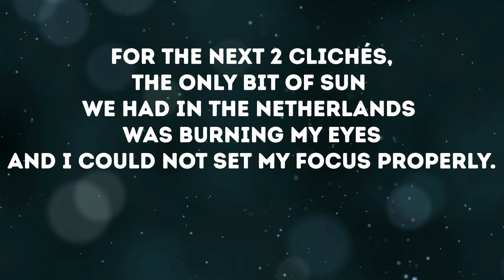Debunking French Stereotypes | Honest Perspective from a French Native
Ready to debunk (or not) French stereotypes? 🇫🇷 Join me for an authentic take on clichés about French people. Gain fresh insights into French culture, lifestyle, and attitudes. Let's dive in and see the real story behind the myths!

Aller, on y va ! 🇫🇷👋

PS : There are English 🇬🇧, Spanish 🇪🇸, and French 🇫🇷 subtitles